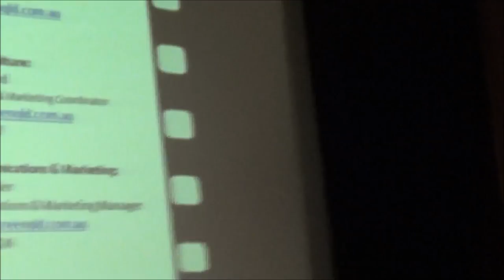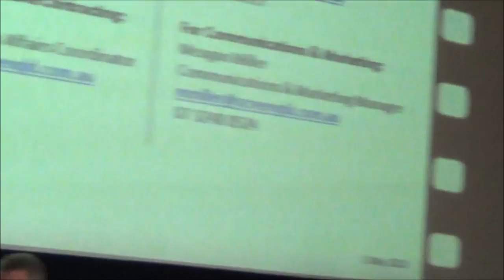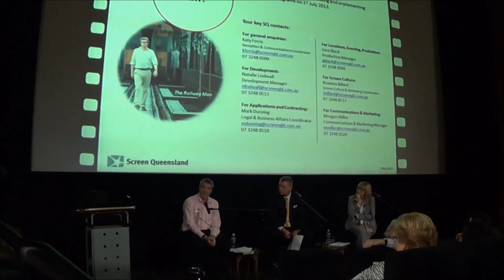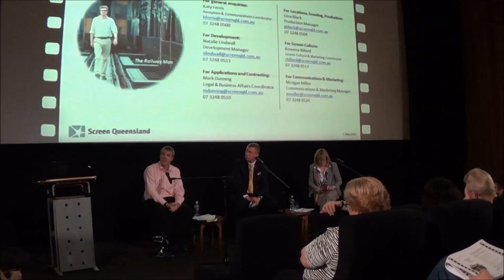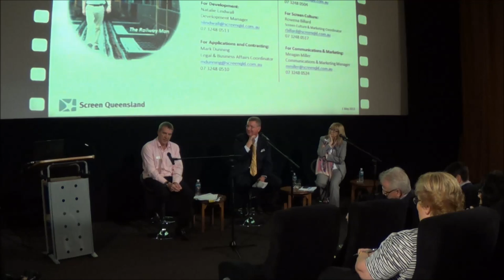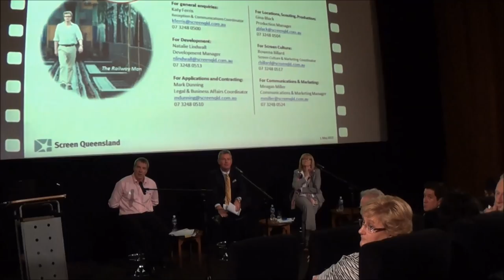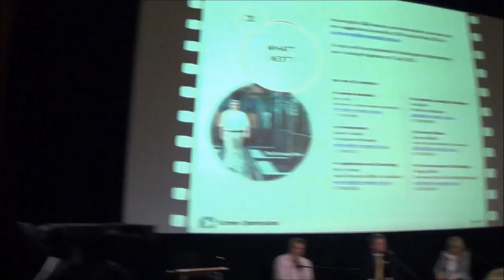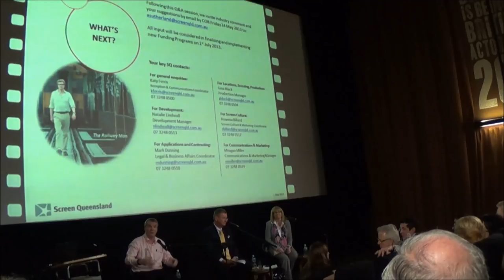Screen Queensland 2013 Industry Forum Q & A